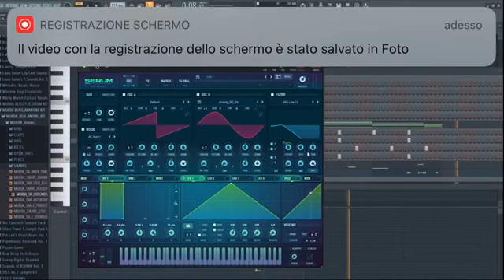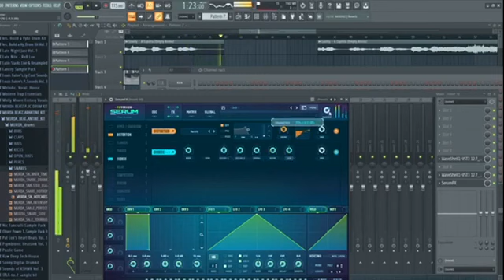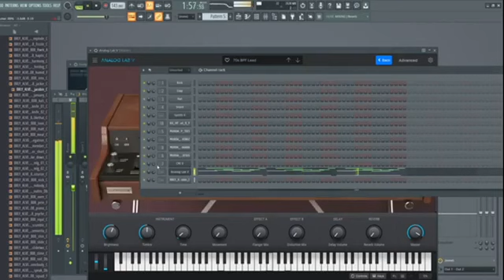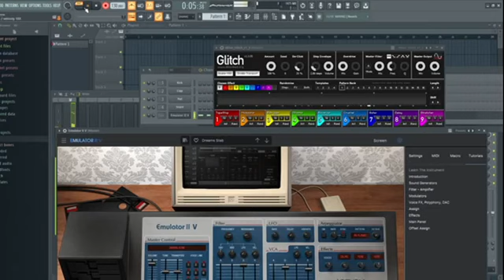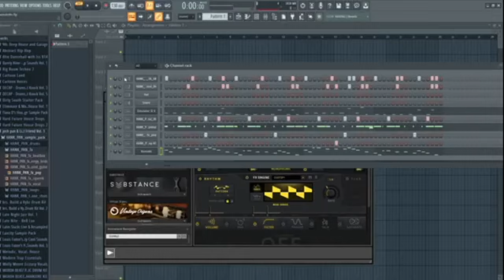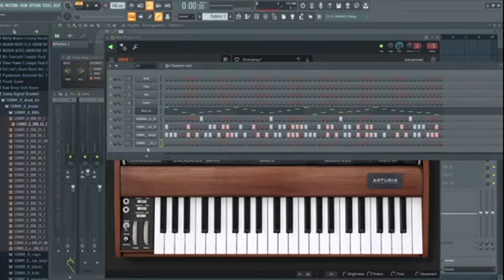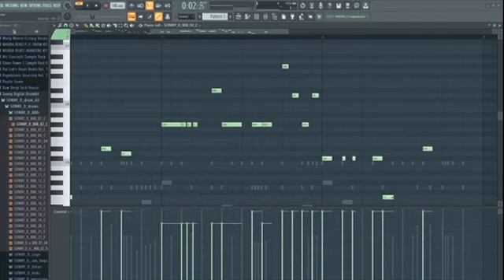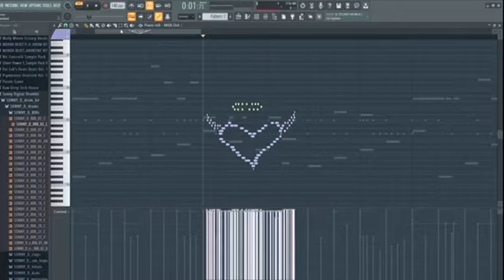THA SUPREME @ TWITCH 28-8-2021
Terza parte